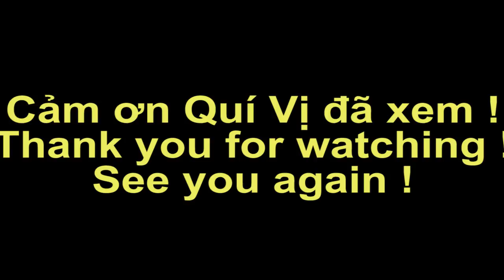Biểu Diễn Múa Lân tại Lễ Hội Kỳ Yên ở Rạch Giá